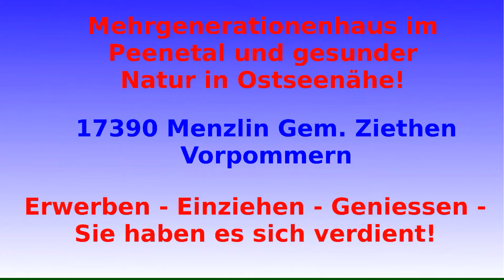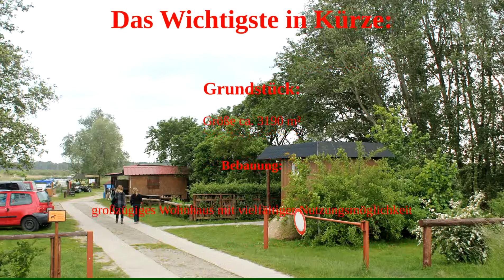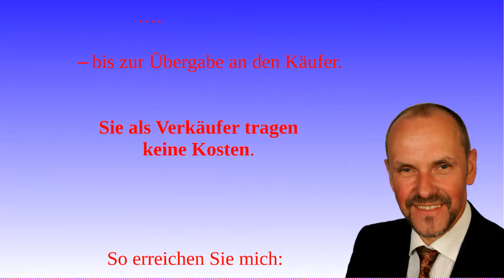Verkauft - Immobilie Anklam Menzlin Ziethen Mecklenburg Vorpommern EFH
Sollten Sie den Verkauf Ihrer Immobilie erwägen und eine professionelle Vermarktung wünschen, dann lassen Sie uns darüber sprechen. Meine Kontaktdaten finden Sie im Video.